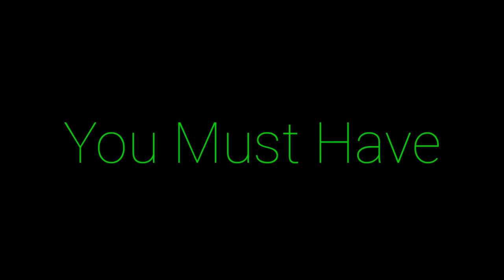Mission... | APJ ABDUL KALAM | MOTIVATIONAL VIDEO | WHATSAPP STATUS